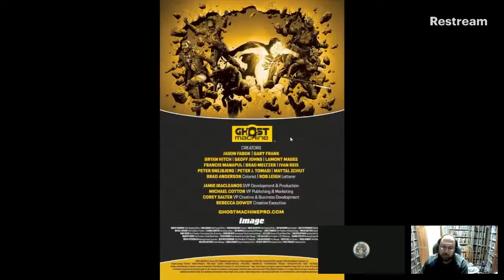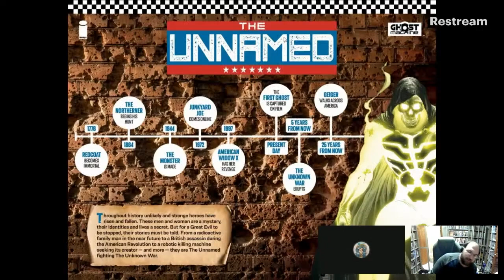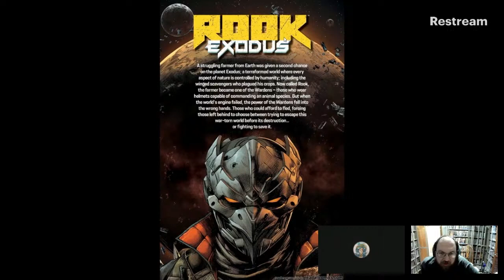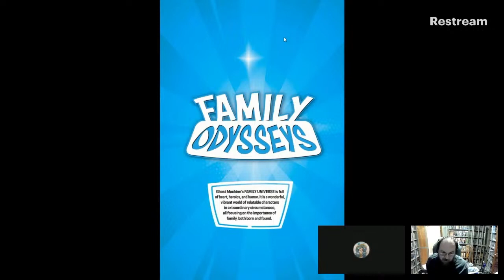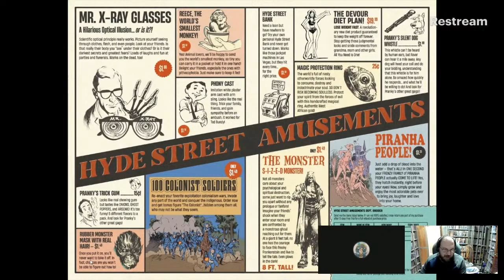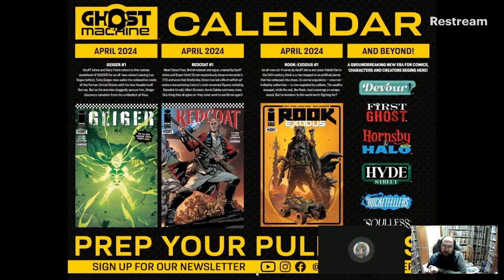Comic Reviews: Ghost Machine #1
Ingrid & I go over Ghost Machine #1! Geoff Johns, Peter Tomasi, SO MANY other great creators launch multiple IPs in this awesome one shot! And they all look so damn amazing! The Unnamed, Rook: Exodus, Family Odysseys, Hyde Street! So many!

A GROUNDBREAKING NEW ERA FOR COMICS, CHARACTERS AND CREATORS LAUNCHES NOW! An all-new powerhouse, creative collective collides into comics with GHOST MACHINE’s 64-page special, introducing its all-new shared universe of strange, fun, exciting and action-packed characters: GEIGER! REDCOAT! ROOK! THE ROCKETFELLERS! AND MANY, MANY MORE! What ties Geiger, Redcoat, Widow X, and the other mysterious, historical heroes of The Unnamed together? Why is Rook the key to saving the war-torn world of Exodus? How will everyone’s soon-to-be-favorite family of the future adapt to a new life in the present? THE STORIES ALL START NOW! CREATORS YOU KNOW. CHARACTERS YOU’LL LOVE. WELCOME TO GHOST MACHINE.